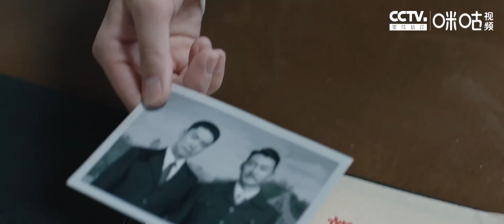赵云飞陈玉婷初见，相馆爆炸打破浪漫🔥《信仰》｜秦俊杰 阚清子 郭涛 李乃文 The Indomitable Mission【捷成华视偶像剧场】